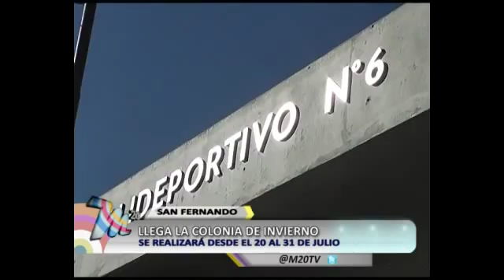Llega la colonia de invierno (San Fernando)